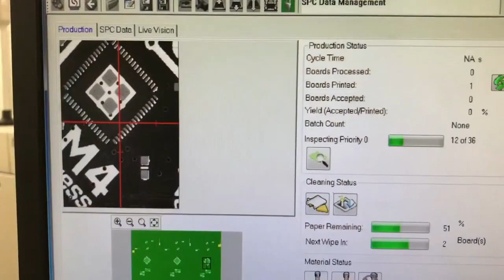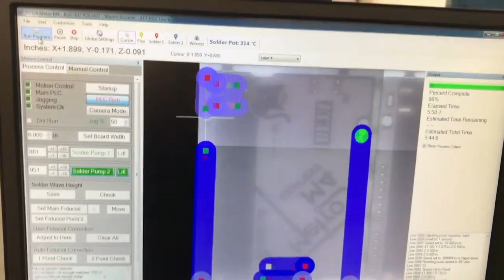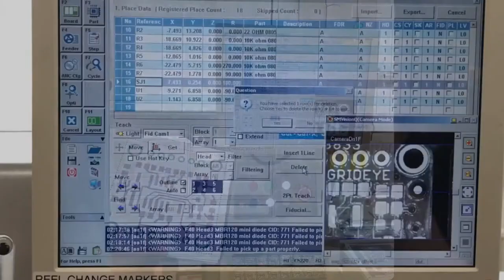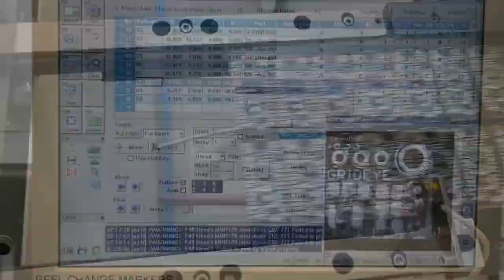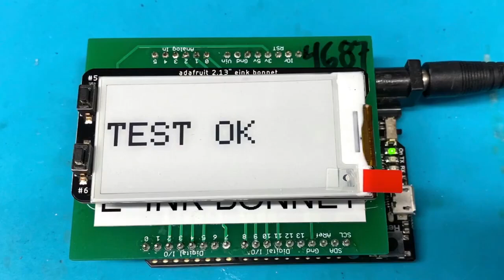Made in NYC 5/5/2021 Featuring Testers Old and New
Making the Metro M4 Express (0:01)

Making CYBERDECK HATS (1:59)

solder fountain (2:19)

Oh HI! with PyBadge and a thermal camera (2:41)

QA (2:55)

Feather RP2040 (3:02)

Soldering a threaded standoff onto a tester (3:12)

Selective soldering headers onto the Grand Central M4 (3:31)

Using an original tester for the 7-segment backpack (3:48)

E-Ink Bonnet tester (3:59)

Original tester for our HTU21D humidity sensor (4:02)

Testing a new tester, coming soon! (4:05)

Hail storm (4:11)